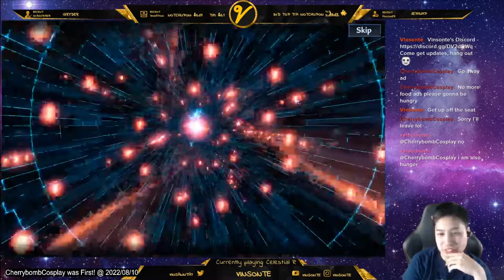4 SSR Pulls Before Pity | First 71 Pulls In | No Reroll and F2P | Tower of Fantasy